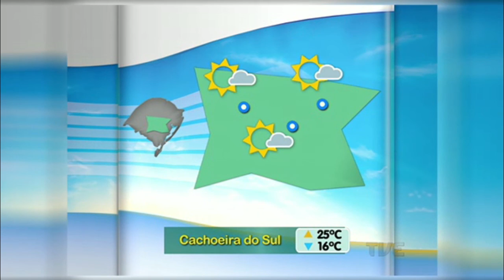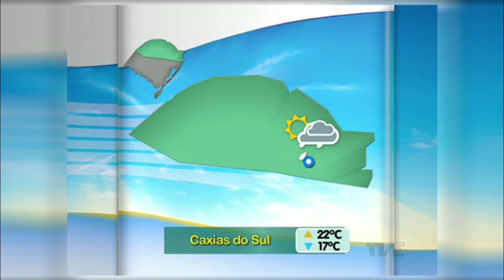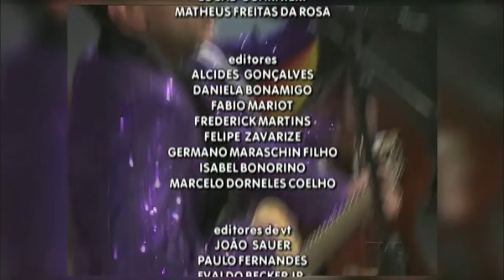Segunda Edição TVE | 22/10/2015